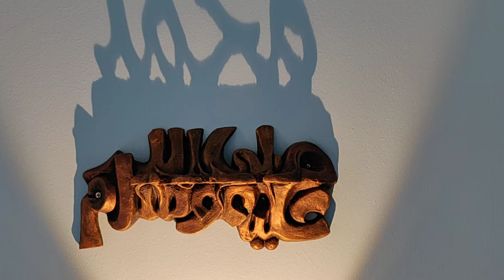Prophet Muhammad | Islamic Shadow Art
The unique shadow art sculptures combine modern sculpture techniques with Arabic calligraphy. When projecting a spotlight on the three dimensional sculpted words (Arabic calligraphy), the shadows create a singular figure.
This shadows outlines محمد (Muhammad) and sculpture is translated peace and blessing upon him.